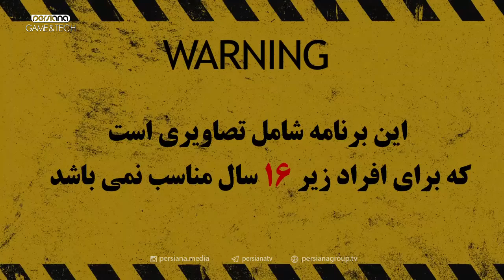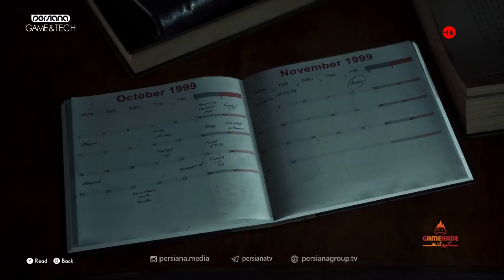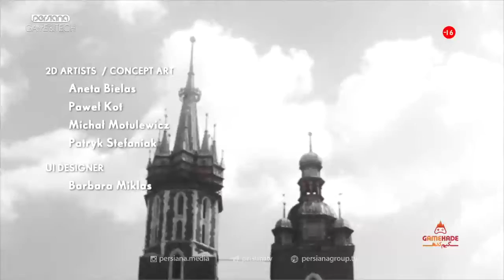گیم‌کده - فصل اول - قسمت 63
🔹گیم‌کده - قسمت 63

🔸 روزهای فرد، ساعت ۱۹ از پرشیانا گیم اَند تِک

🔹 آخرین اخبار و فناوریهای دنیای بازی، معرفی و بررسی بازیهای کامپیوتری، کنسولی و موبایل

-Tom Clancy’s The Division 2 اضافه شدن لباس کاراکترهای رزیدنت ایول
-Hitman III انتشار ویدیوی قدردانی
-Werewolf: The Apocalypse – Earthblood در آستانه انتشار
-COD: Mobile: Season 1 New Order تریلر فصل جدید با تم سایبرپانکی
-Witcher III همچنان محبوب اما...
-Last Of Us Part II رکوردهایی برای شکستن
-The Medium